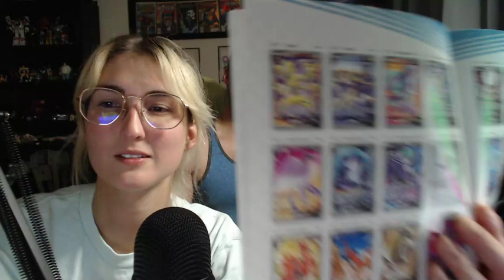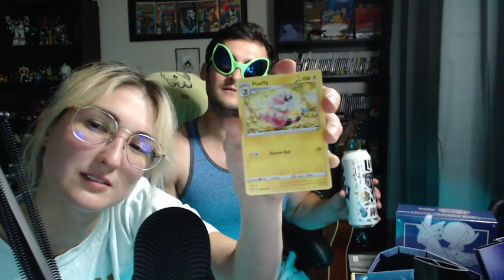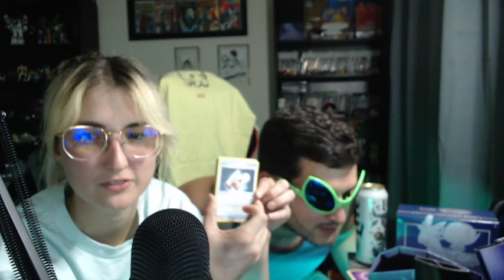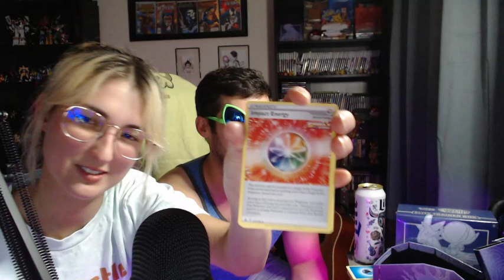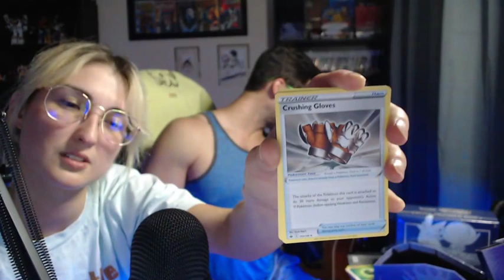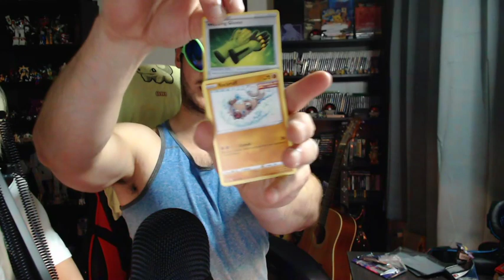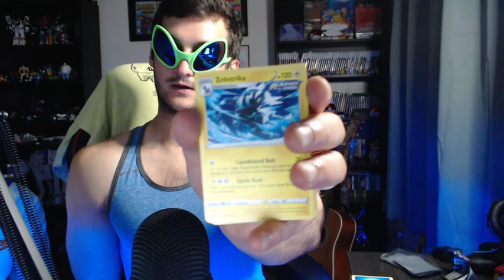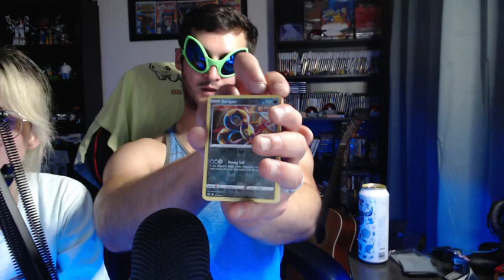POKEMON CHILLING REIGN !raze !code !tiktok !merch